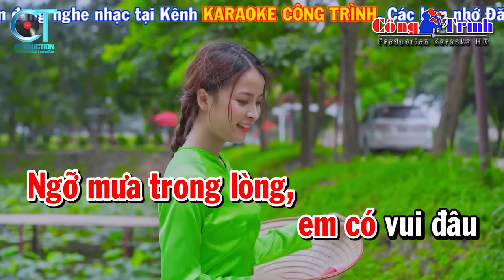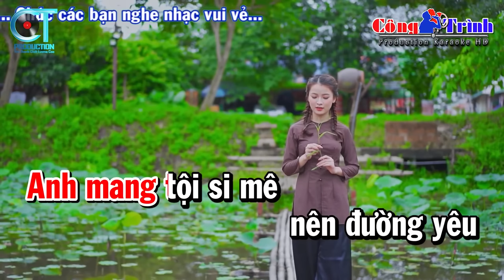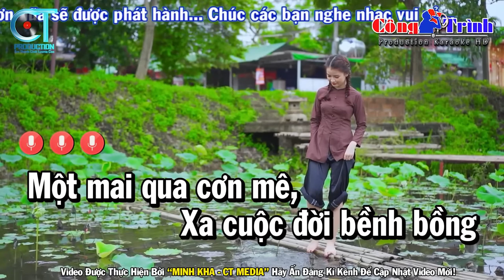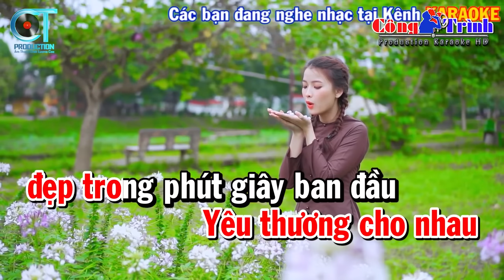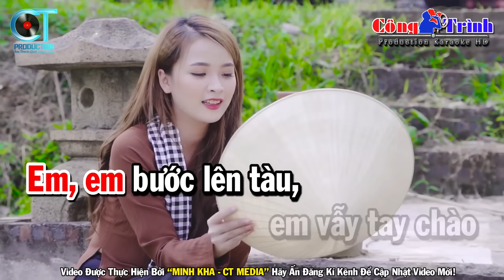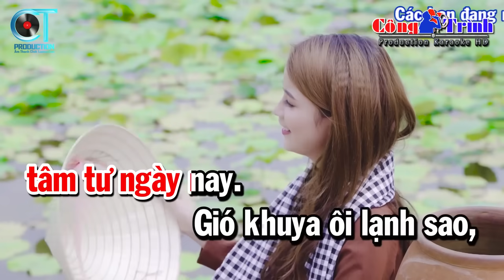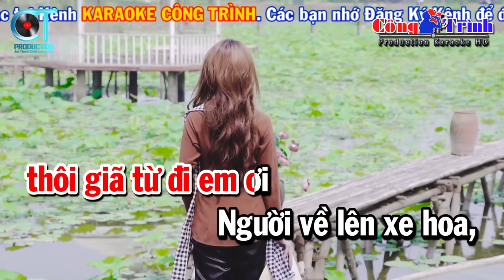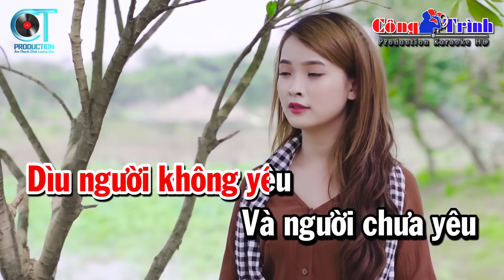Karaoke Liên Khúc Nhạc Sống Tone Nữ - lk Làm Dâu Xứ Lạ - Tội Tình | Karaoke Công Trình